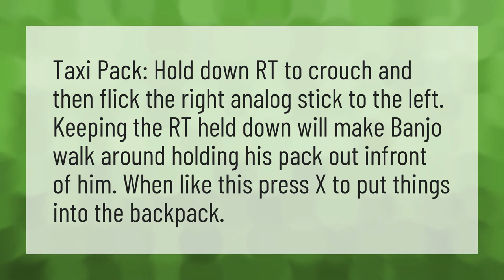How do you use the taxi pack in Banjo Tooie?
Eekum Bokum • How do you use the taxi pack in Banjo Tooie?